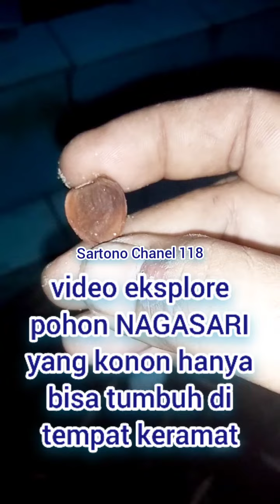penampakan pohon nagasari buyut sapuangin bondan